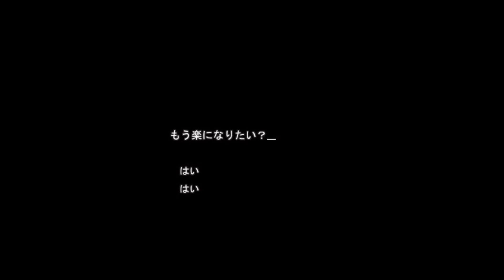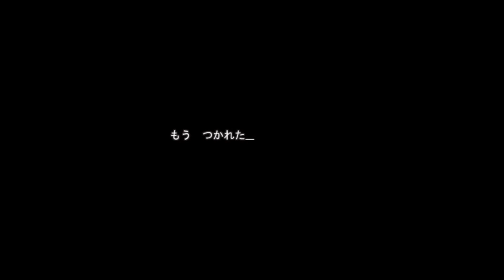【DRAMAtical Murder】ノイズルート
各ディスクの各ルートは再生リストから御覧ください。